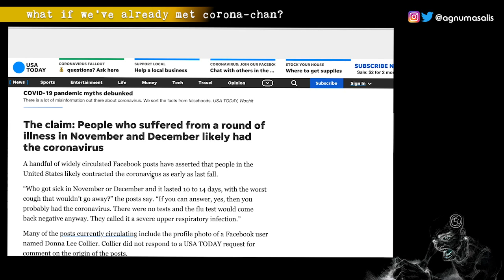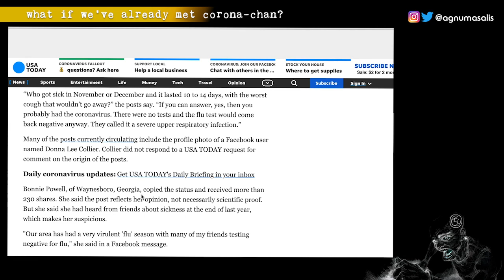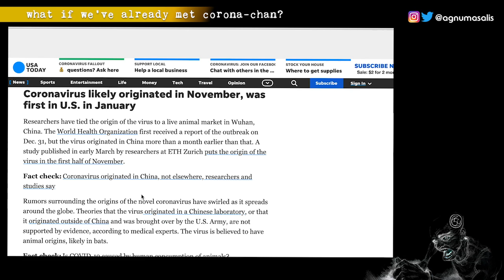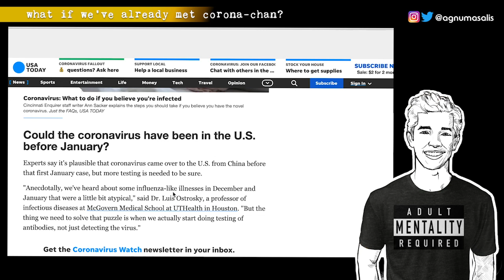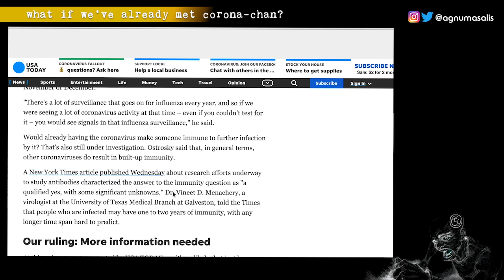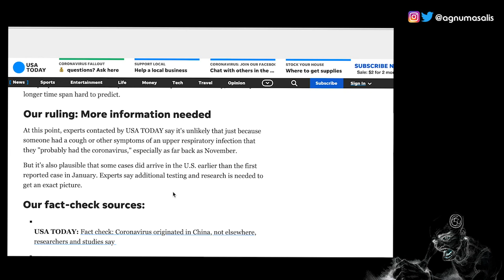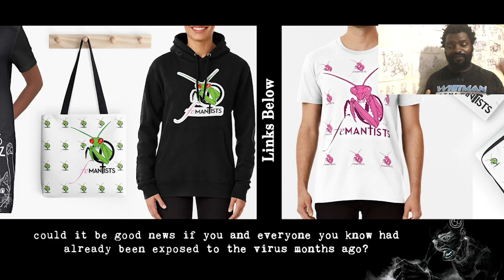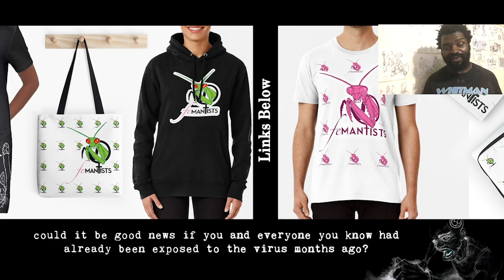Has It Spread Already? | Tracking A Pandemic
I read an article discussing the whether or not the Cov-19 has spread much further than most think.